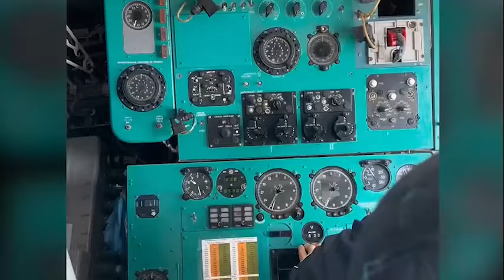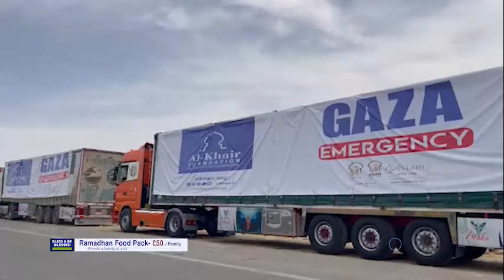Aid being delivered to Gaza by a Air Craft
Imam Qasim details the various means on how Aid is being delivered to Gaza when you donate with the Al-Khair Foundation.

We are able to deliver aid to Gaza via an air craft thanks to our partnership with Al Hayatul Hashmia Al Khayria - King of Jordans Organization.

Imam Qasim will be on the plane delivering aid.